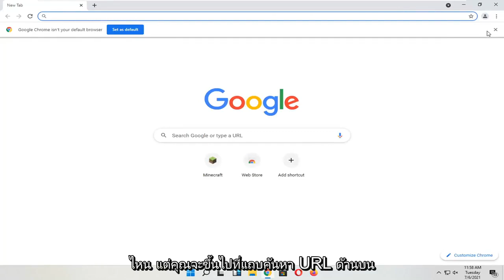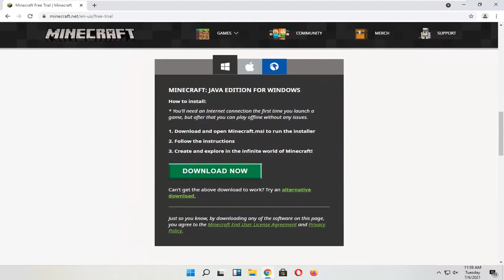วิธีดาวน์โหลดและติดตั้ง Minecraft บน Windows 11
วิธีการติดตั้ง Minecraft ใน Windows 11 [บทช่วยสอน]

วิธีการติดตั้ง Minecraft ใน windows 11
ติดตั้ง Minecraft windows 11 โดยไม่ต้องใช้ windows store
ติดตั้ง Minecraft windows 11 บนพีซี
ติดตั้ง Minecraft windows 11 สำหรับผู้ใช้ทั้งหมด
วิธีการติดตั้ง Minecraft windows 11
ไม่สามารถติดตั้ง Minecraft windows 11
ข้อผิดพลาดในการติดตั้ง Minecraft windows 11
ติดตั้งตัวเปิดใช้ Minecraft windows 11
Minecraft windows 11 วิธีการติดตั้ง
Minecraft windows 11 ติดตั้งไม่ได้

โปรดทราบว่าการซื้อ Minecraft จะผูกกับบัญชีของคุณ (ที่อยู่อีเมล) ไม่ใช่อุปกรณ์ ดังนั้น คุณสามารถดาวน์โหลดและติดตั้ง Minecraft: Java Edition บนคอมพิวเตอร์ได้มากเท่าที่คุณต้องการ

Minecraft มีให้ดาวน์โหลดใน PC สองเวอร์ชัน: Minecraft Java Edition หรือ Minecraft สำหรับ Windows 10/11 (ที่รู้จักกันทั่วไปในชื่อ Bedrock) มีความแตกต่างที่โดดเด่นบางประการระหว่างทั้งสองเวอร์ชัน Bedrock ไม่มีระบบการต่อสู้ที่อัปเดต แต่อนุญาตให้เล่นข้ามกับ Xbox One และมือถือได้ และมีเนื้อหาบางอย่างที่ Java ไม่มี ในขณะเดียวกัน Java อนุญาตให้ผู้เล่นเล่นกับผู้เล่น Java อื่น ๆ เท่านั้น แต่มีเซิร์ฟเวอร์สาธารณะมากกว่าและฉากการดัดแปลงที่ดีกว่า หากคุณไม่แน่ใจว่าจะเลือกอันไหนดี เราขอแนะนำให้คุณใช้ Java เพราะมันรวม Bedrock ฟรีไว้ด้วย

ในการเข้าสู่ระบบ ใช้ที่อยู่อีเมลและรหัสผ่านของคุณ (หรือชื่อผู้ใช้และรหัสผ่านหากคุณมีบัญชีที่เก่ากว่า) โปรดตรวจสอบให้แน่ใจว่าคุณเชื่อมต่ออินเทอร์เน็ตแล้ว เนื่องจากเกมจะดาวน์โหลดไฟล์เพิ่มเติมโดยอัตโนมัติในครั้งแรก หลังจากที่คุณติดตั้ง Minecraft และเก็บข้อมูลประจำตัวของบัญชีของคุณแล้ว คุณสามารถเล่นได้ทั้งที่มีหรือไม่มีการเชื่อมต่ออินเทอร์เน็ต